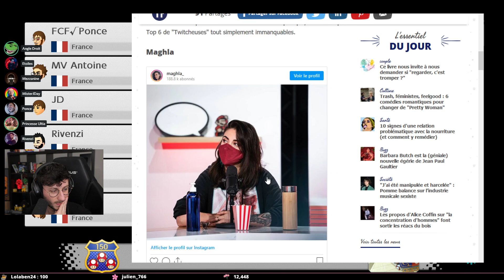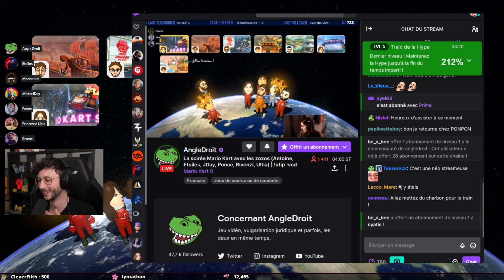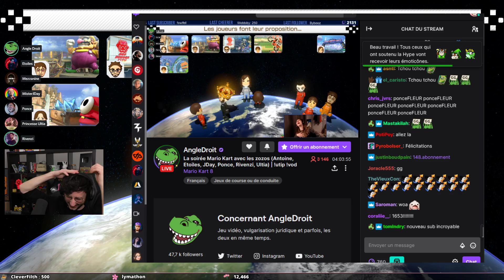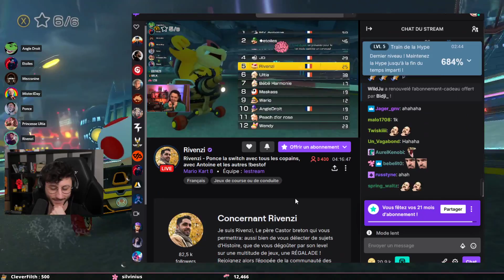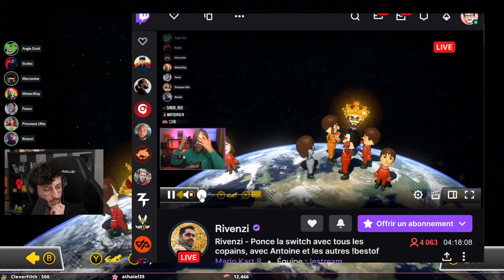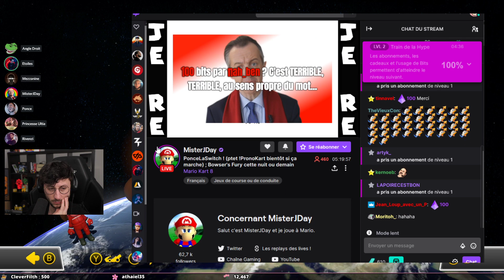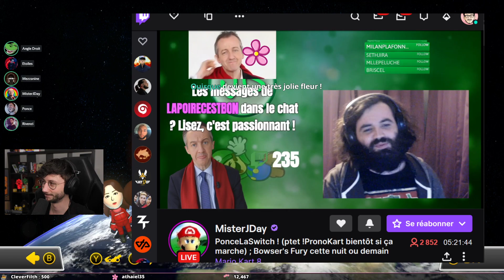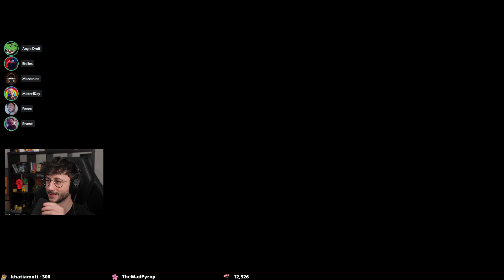PONCE LA SWITCH REPLAY #03 avec la team - PONCE REPLAY (12/02/2021)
Voici le replay de la première partie du live Ponce la Switch sur Mario Kart avec les potes (Antoine Daniel, Étoiles, Ultia, Rivenzi, AngleDroit et MisterJday). Ce live date du 12/02/2021.

LOVE & FLEURS